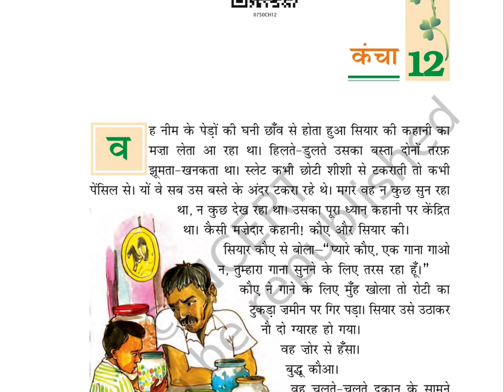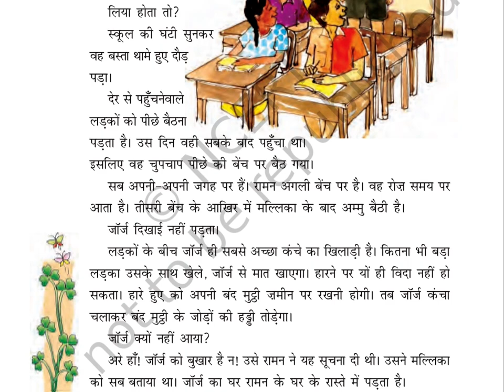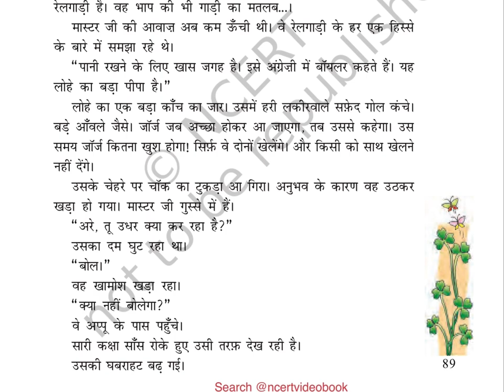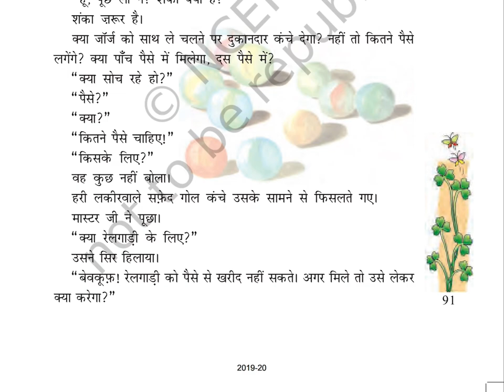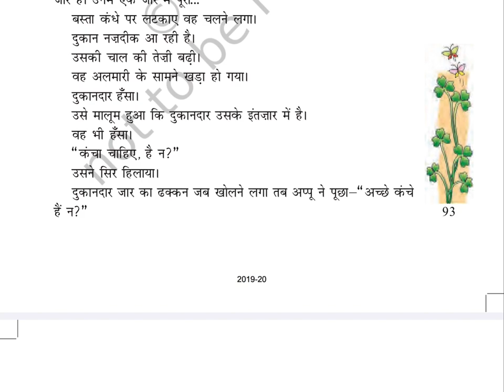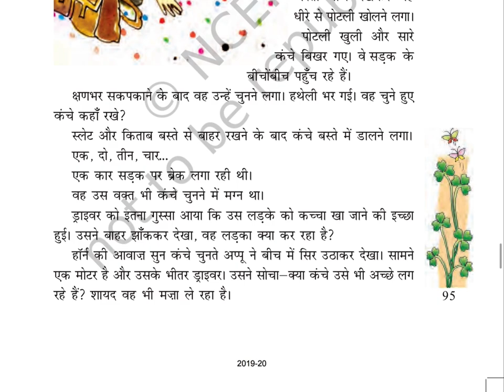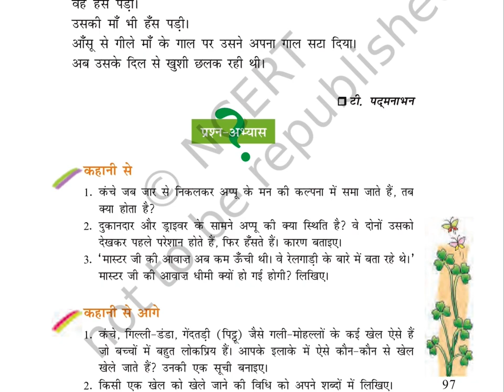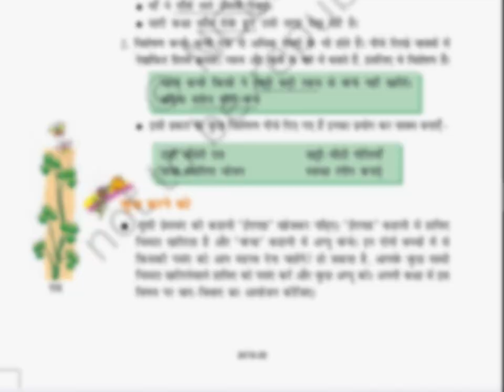कंचा (Class 7) Chapter 12, बसंत 2, VASANT 2, OLD NCERT​⁠​⁠​⁠@ncertvideobook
NCERT_CLASS_7_HINDI_VASANT_2